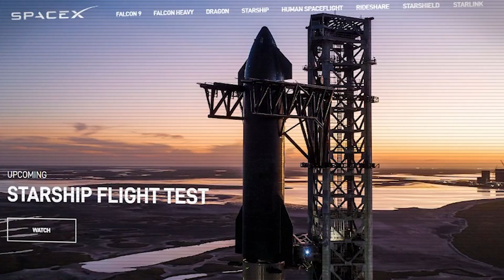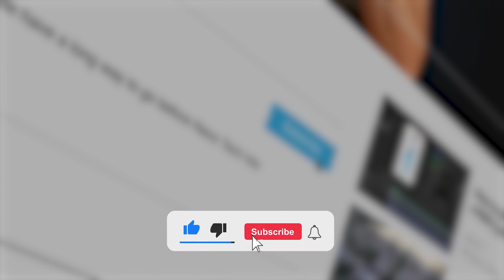Breaking: Elon Musk's SpaceX Starship Super Heavy Plan Takes an Unexpected Turn!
Hold on tight as we explore the surprising change in plans for SpaceX's Starship orbital launch debut! We'll delve into the reasons behind this sudden shift and its implications for the future of SpaceX and Starship. Join us as we discuss launch trajectory, booster recovery, challenges, and what lies ahead for Starship and Super Heavy's development. Don't miss this exciting cosmic rollercoaster ride!